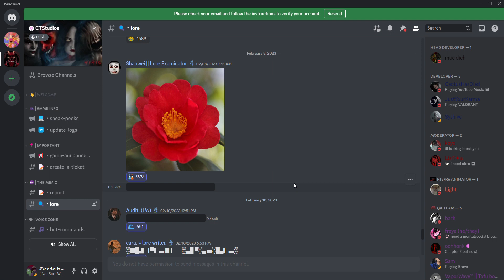The Mimic Character Ages (Control Book) - Lore Revamp [Discord]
Year when Control Book sets: 2021

Yasu • 2001 - [...]
Juno • 1996 - [...]
Keiko • 1965 - [...]
Daku • 1963 - [...]
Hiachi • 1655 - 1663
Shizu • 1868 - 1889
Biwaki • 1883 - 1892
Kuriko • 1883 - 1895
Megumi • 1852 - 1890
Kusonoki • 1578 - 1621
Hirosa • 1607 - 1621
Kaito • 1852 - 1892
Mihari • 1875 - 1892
Fleshbags • [...] - 1671
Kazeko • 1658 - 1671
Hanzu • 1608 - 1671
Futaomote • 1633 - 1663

NOTE: Only the date of birth (D.O.B) and date of death (D.O.D) is confirmed for each characters in the Control Book Lore Revamp. Theorists need to calculate the mental age, accursed duration and chronological age by themselves and/or with other theorists until they are certain that the calculations is correct, which will be confirmed by a lore writer. Please be aware that details may change in the future to suit for any lore updates, and this applies with all lore confirmations.